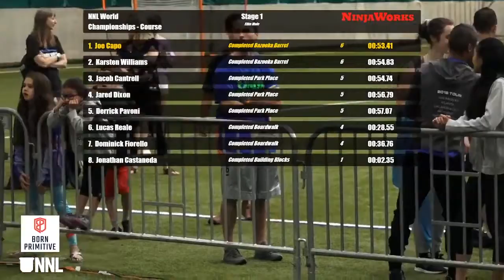Joe Capo Stage 1 | 2021 NNL World Championship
Hometown favorite Joe Capo has a shocking exit on Splatalot.